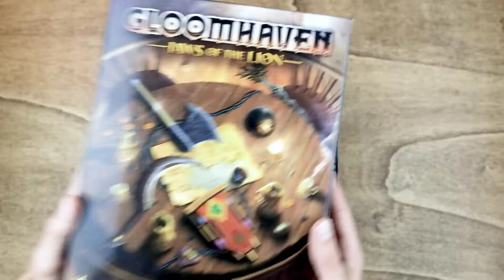Reboxing Gloomhaven Jaws of the Lion - The Dicetroyers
Organizer compatible with Gloomhaven: Jaws of the Lion. Designed to fit into the game box. Vertical storage safety: ★★★★★